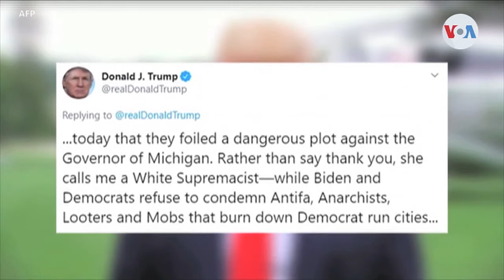Frustran intento de secuestro de gobernadora de Michigan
Investigadores del FBI capturaron a 13 personas vinculadas con un complot de secuestro en contra de la gobernadora de Michigan.  José Pernalete, de la Voz de América, nos dice que los responsables de este hecho formaban parte de una milicia que planificaba hechos violentos para derrocar el gobierno estatal.

¡Visítenos!